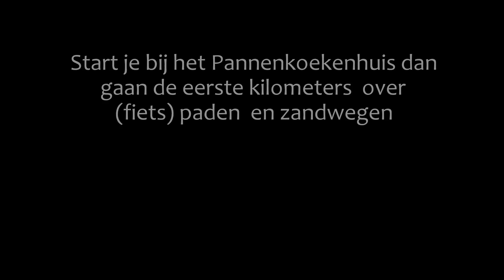MTB (nieuwe) route Ede - Velozine - MTB Zuid Veluwe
Rondom Ede wordt hard gewerkt aan de aanleg van 3 nieuwe MTB routes. Gecombineerd hebben deze straks een totale lengte van 80km. De route van Ede wordt aangegeven met het rode het MTB teken. De route is een mix van uitdagende singletracks en doorgaande zandpaden.